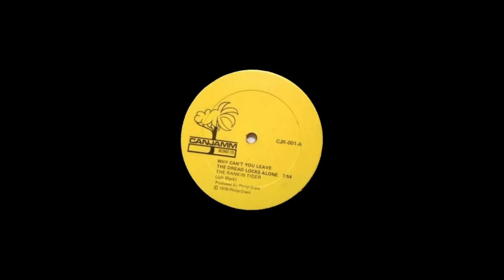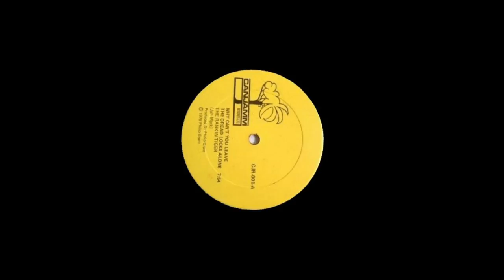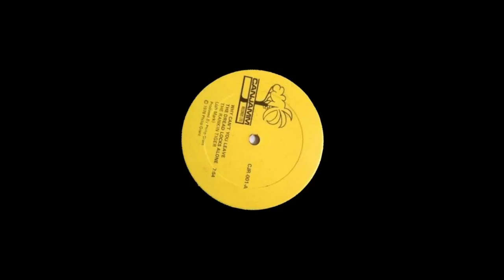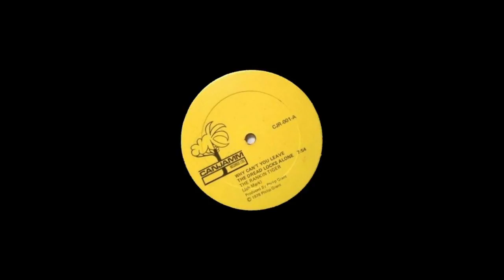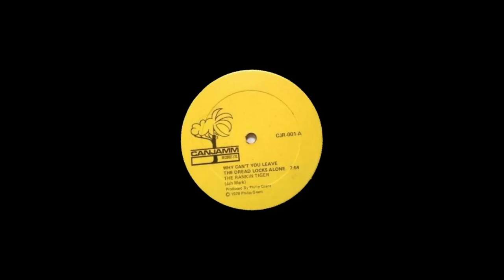rankin tiger - why can't you leave the dreadlocks alone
reggae anyone ?